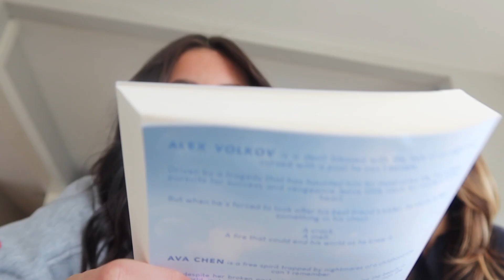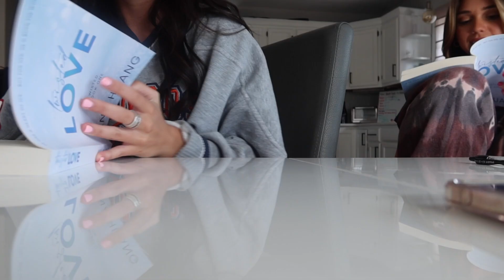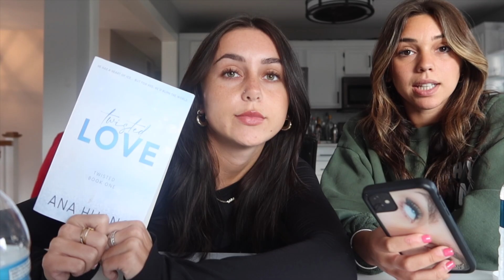reading vlog! twisted love by ana huang *spoilers*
i made an amazon wishlist!! :